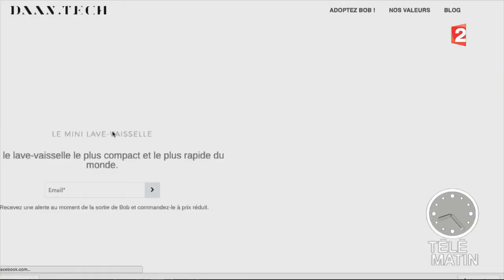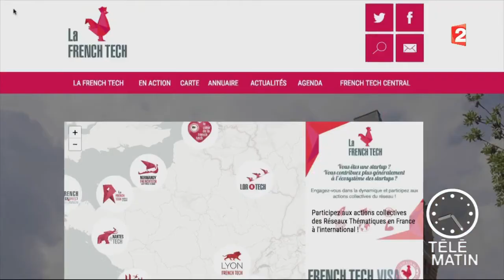Emploi - La french tech de la diversité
Aujourd’hui les entrepreneurs sont à 80% des hommes de moins de 30 ans issus de grandes écoles d’ingénieur et de commerce... C’est un peu réducteur car les bonnes idées sont partout !
 D’où l’idée du Ministère de l’économie de lancer le programme French Tech Diversité.